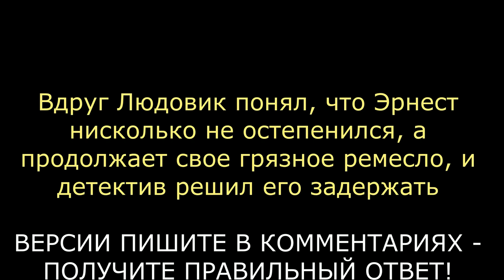Детективные загадки Людовика. Поездка в отпуск